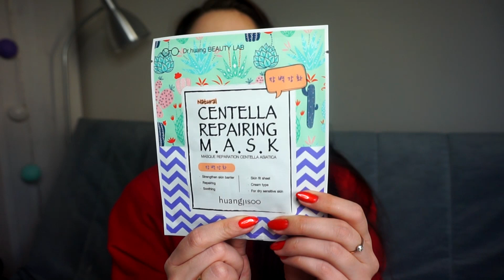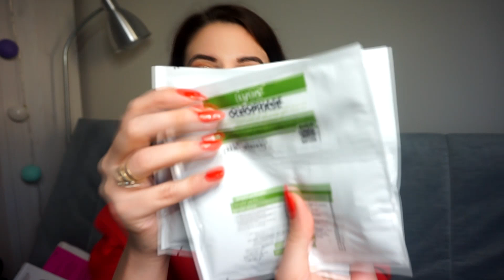🎁 OGROMNY haul !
* pianka do mycia twarzy ( nie widzę na stronie tej czerwonej, więc wrzucam Wam link do nawilżającej)
* maseczka Lynia ale tak jak wspominałam w wielu, wielu teraz drogeriach jest dostępna np w ekobieca, pigment
KODY:
📌TAXIFY : kod - 8HKV8 , darmowy przejazd
📌 UBER: kod - pokojagaty , darmowy przejazd
📌 UBER EATS : kod - eats-pokojagaty , darmowa dostawa

RABATY :
 ⭐️ BOHOBEAUTY - 15 % ( na regularne ceny) hasło : pokojagaty